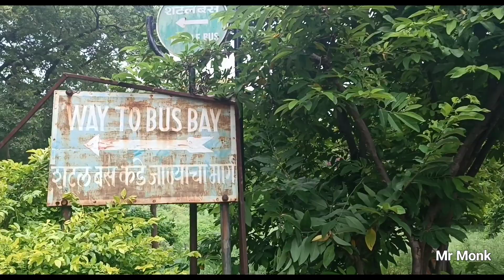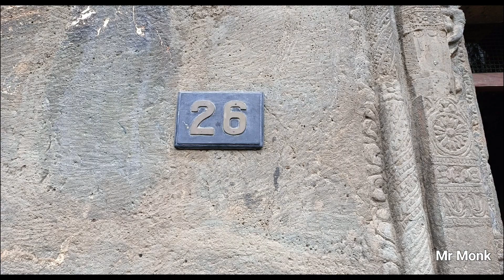Ajanta caves complete tour guide | Ajanta caves history | Ajanta caves full vlog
On 15th August I went to Ajanta caves with my friends and I saw all the caves this is my third time to visit Ajanta but it always feels like a new place.